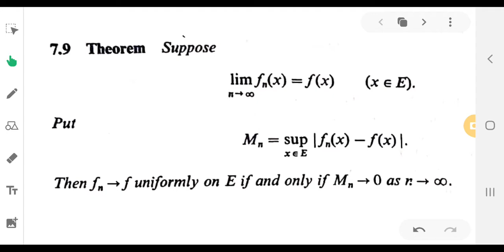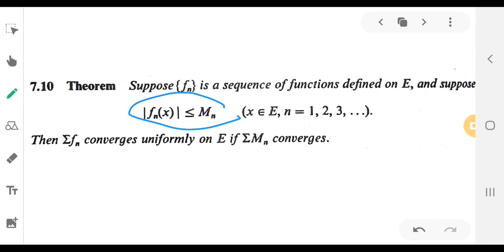theorem 7.9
it's for 1st sem MSc Mathematics (real analysis)